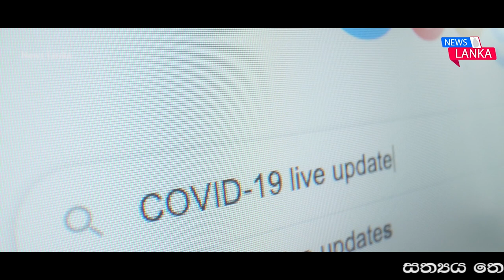පොළොන්නරුවට රතු නිවේදනයක් සෞඛ්‍ය අංශවලින් ඉතා විශේෂ ප්‍රකාශයක් Breaking News | Sinhala News